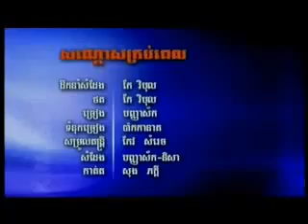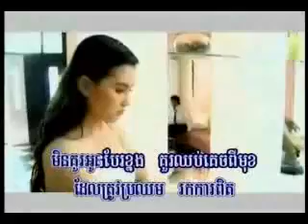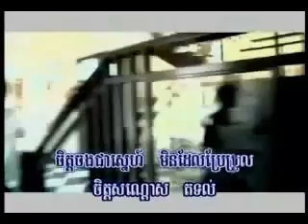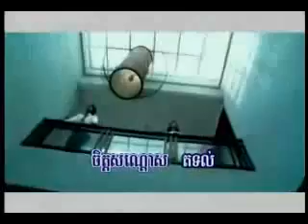khmer song sondos kroub pel